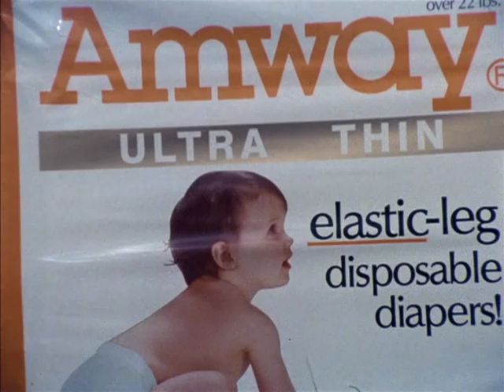ROGER AND ME - Amway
Michael Moore's finest moment.